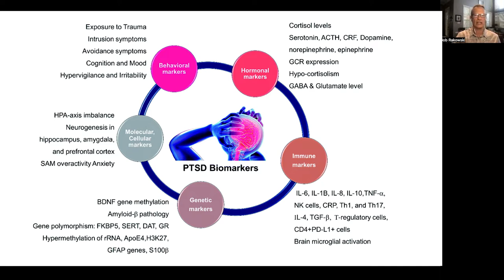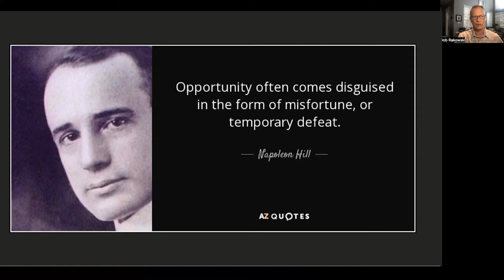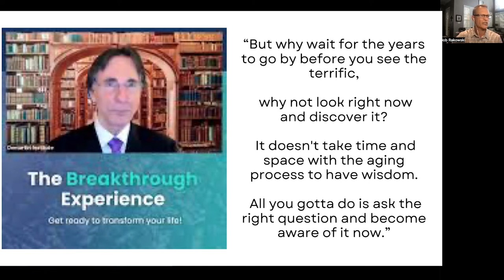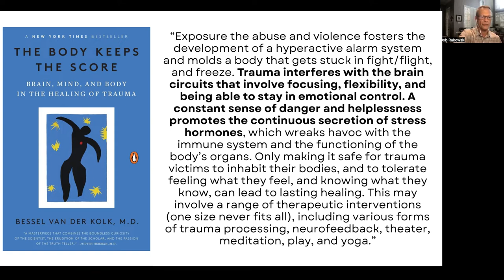Healing PTSD with Functional Medicine + Q&A - Health Call Replay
0:00 Intro
1:37 What is PTSD and what are signs that a person can observe?
3:42 What are the solutions modern medicine has for this health challenge?
6:22 Young people and the effects of heavy medications on the body
8:46 What is the Functional Medicine approach when you have a patient with signs of PTSD?
13:49 When it comes to nutrition, hydration and exercise. How important are these topics for healing PTSD?
15:39 What is the significance of the psoas muscle when it comes to traumas?
21:08 Why is Psilocybin mushroom so powerful for trauma release?
24:59 When it comes to Reishi mushroom (Medicinal mushroom). Can you share some data on how it works on brain health and mental health?
27:43 What is so unique about the Reishi company you partnered with?
29:54 Audience question: I had a traumatic accident and brain injury 2 years ago. I still experience nightmares of the event and the stress of my day-to-day life has brought back other symptoms of the injury. What advice would you give?
34:30 Audience question: When a person is always feeling stressed due to a hectic busy life. Would that be a sign of PTSD and what nutrition recommendation do you have?

JOIN OUR NEXT "Ask the Doctor Zoom Call" - Every week a new topic.